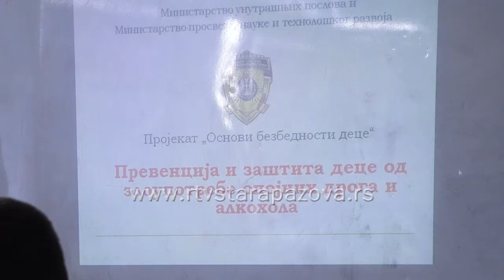Četvrtaci i šestaci uče o bezbednosti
Tokom prošle godine u Sremu je otkriveno 327 narkonama, a u opštini Stara Pazova otkriveno je čak 66 krivičnih dela u vezi sa drogom što je za 50 posto više u odnosu na 2016. godinu. Od ove školske godine Policijska uprava u Sremskoj Mitrovici u saradnji sa osnovnim školama na području Srema realizuje se preventivni projekat za učenike osnovnih škola pod nazivom “Osnovi bezbednosti dece” u okviru kojeg je održano predavanje na temu “Prevencija zloupotrebe alkohola i droge“”.